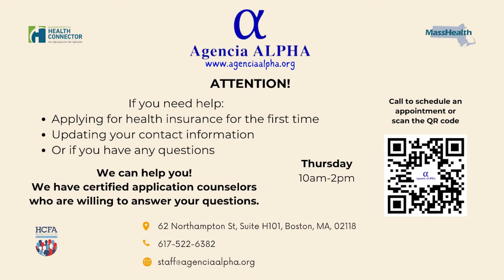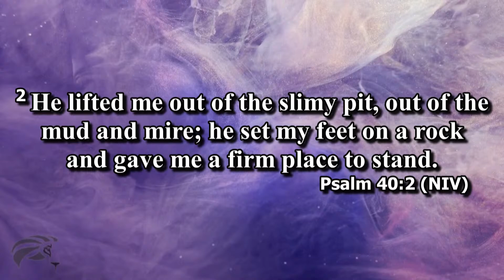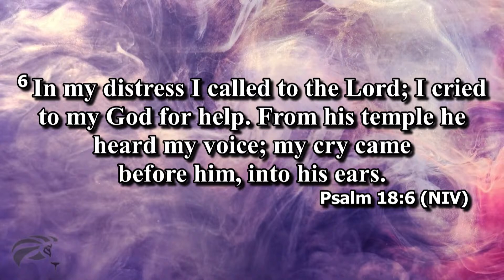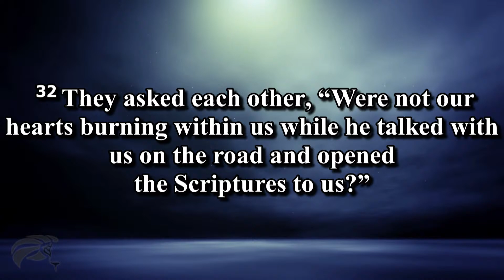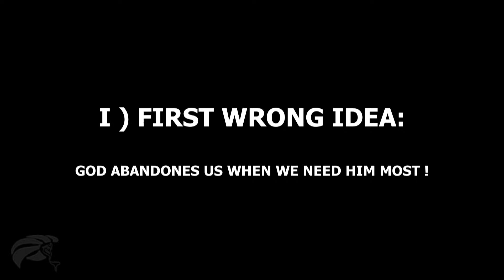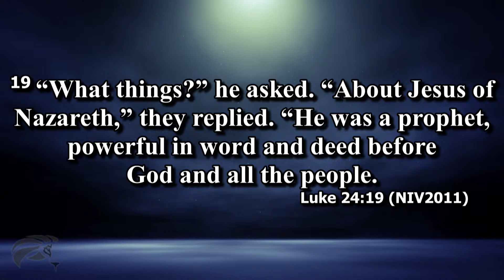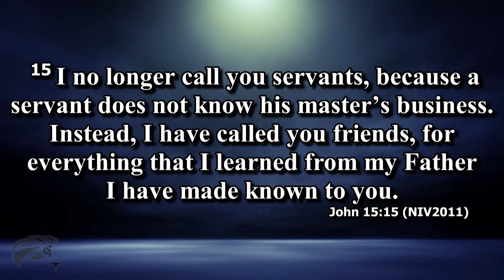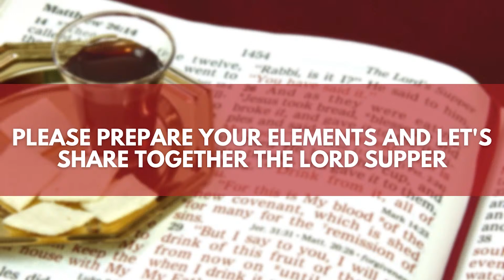From Disappointment to Purpose | Pastor Mic Da Silva | CLJ | April 7, 2024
5:03 Worship time
49:51 The Lord's Supper
59:25 Offering & announcements
1:10:54 Sermon